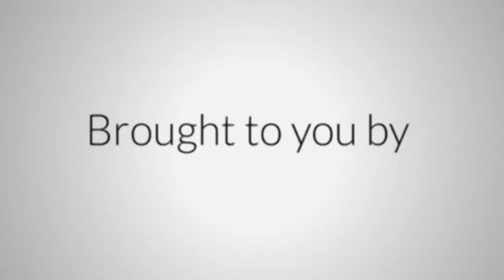WMA: POC 2014 Press Conference - Wong Kuen Kong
"It's the second biggest development in the country and I will tap into the updates on Iskandar Malaysia, the growth and the investment as well as the hotspots in Iskandar. Also, there are a lot of projects still on and waiting to be launched in Iskandar Malaysia," said Mr. KK Wong during the Press Conference of Property Outlook Conference 2014 at Wealth Mastery Academy yesterday.

Mr. KK Wong will be speaking on the topic 'Will Iskandar Malaysia remain attractive on 2014' at Property Outlook Conference 2014.